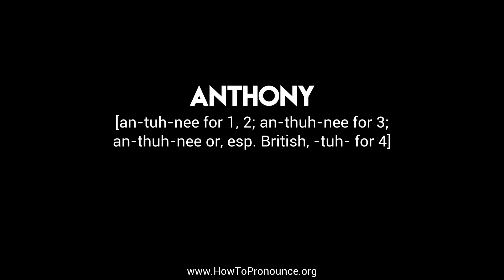How to Pronounce "anthony"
Learn the proper pronunciation of "anthony"